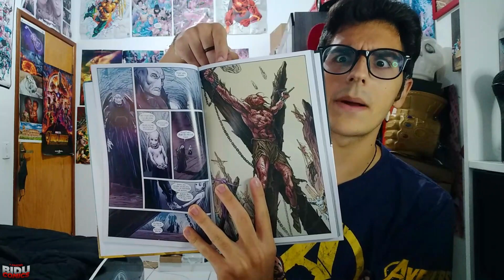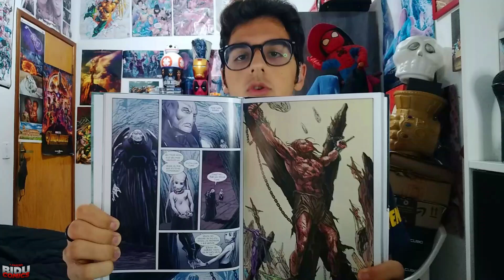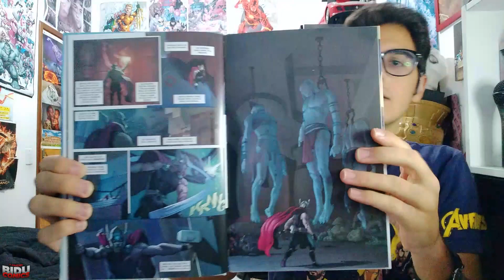GORR, O CARNICEIRO DOS DEUSES!! - REACTION & ANÁLISE do Trailer Oficial de Thor: Amor & Trovão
EaE, meus bidus do trovão! Hoje estou aqui para reagir e comentar sobre o trailer oficial do quarto filme da franquia que nos apresenta um gostinho do que a história do longa vai nos apresentar e contar!

VÍDEOS QUE POSSAM TER PERDIDO:

ISSO É CINEMA!!! - REACTION & ANÁLISE do Teaser Oficial de Missão Impossível: Acerto de Contas Pt. 1